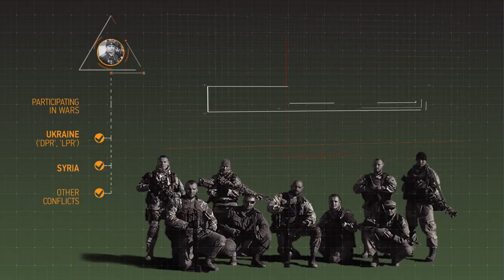Russian Private Military Companies As Licensed Tool of Terror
Around ten private military companies have been created in Russia over the last few years. The militants who have previously passed special training in Russian PMCs are often met in the area of ATO. The most famous among them are:

‘RSB-Group‘ – a private company which calls itself a military consulting company. An important detail: the official ‘RSB-Group’ operates in areas with unstable political situation in coordination with the legitimate government of other countries. The military activities in ‘LPR’ and ‘DPR’ fit this formulation easily since the leaders of these entities are recognized representatives of the ‘state government’;

‘Anti-Terror‘ – a group of companies, consisting of a training center, demining squad and several non-governmental organizations of former officers of special forces. The organization specializes in education and training of soldiers for special tasks of different nature in areas with high war risk. The company has the direct support of the FSB, which helped it gain a foothold in the Iraq region;

‘MAR‘ – a private military company that provides a full range of ‘security services’ in areas with high terrorist activities or unstable political situation. It is engaged in training, consulting, intelligence, sales of military goods, etc. In its practice, ‘MAR’ has sent fighters to the ATO zone, ostensibly to ensure the delivery of ‘humanitarian aid’ to ‘DPR’;

‘Moran Security Group‘ – a group of military-oriented companies, which focus on the protection of marine and land cargoes. It has a naval training center in St. Petersburg;

‘Center R‘ (other names – ‘Tiger Top-rent security’ and ‘Redut-Antiterror’) – a typical private military organization, whose experts have participated in the hostilities in Yugoslavia, Caucasus, Iraq and Afghanistan. The company trains sniper (and anti-sniper) specialists, shooters, combat engineers, radio engineers, rapid response fighters in urban environment, and so on.

It is likely that the activities of the listed above PMCs have been linked to the war in Ukraine in some way – recruitment, fighters training, or providing support. However, militants from ‘ATK GROUP’, ‘Slavonic Corps Limited’, ‘Vizantiya’ have been met in the area of the ATO, as well as in Syria.

In addition to that, PMC with ‘shady reputation’ work in Russia as well. Such companies can be ranked together with terrorist groups.

For example, ‘Vagner’ private military company (incorporated in Argentina) poses itself as a closed militarized structure; its training camp is located in the village of Molkino in Krasnodar krai, at the training site of the 10th special forces brigade of the Main Intelligence Directorate of the General Staff of the Russian Federation. With high probability we can assume that we observe here the mentioned above mechanism for the creation of voluntary units of Russian GRU’s reservists.